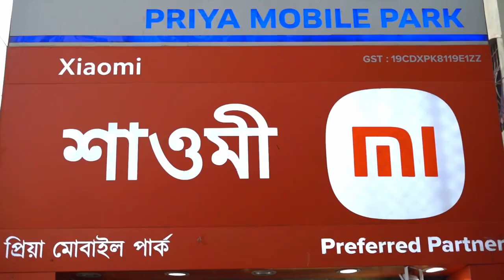Priya Mobile Park Commercial Ad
This ad was created by Limelight Studio..